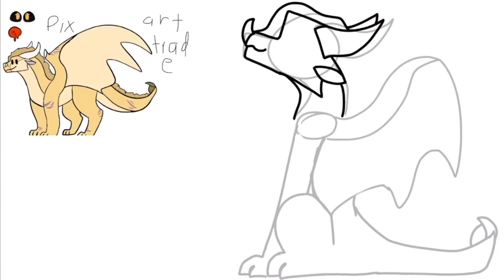Pixelottle Art Trade-Fennec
I’m actually pretty proud of this!! I like the way I draw sitting characters now. It actually looks good.
Anyways...

Song: Random music I found in IMovie...